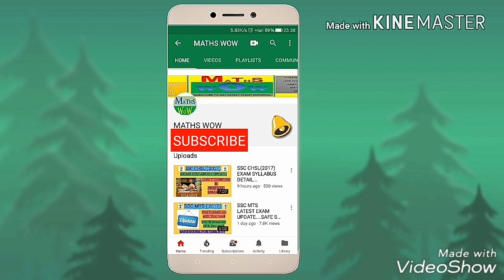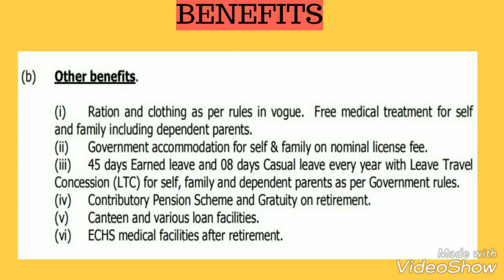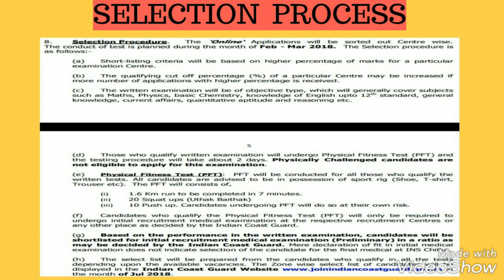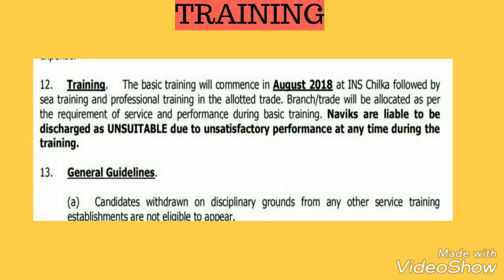INDIAN COAST GUARD VACANCY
INDIAN COAST GUARD VACANCY with all details...